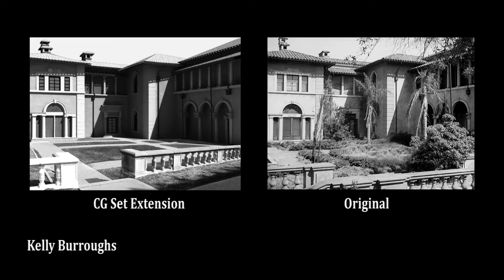Creating Digital Environments Class Reel - VIST 372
Class Reel for Fall 2016 in VIST 372